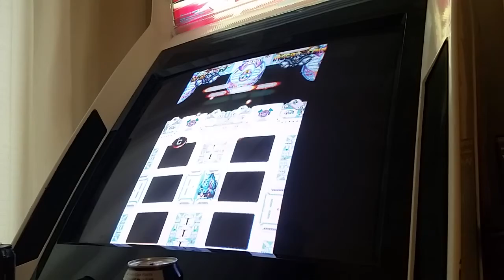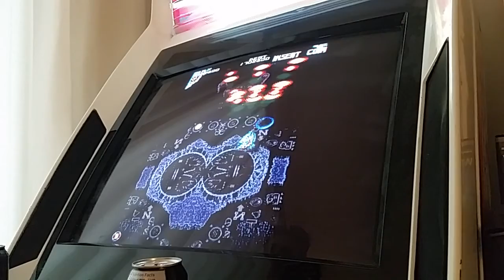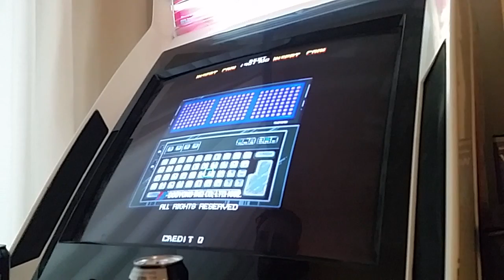Flying Tiger [M.A.M.E.]